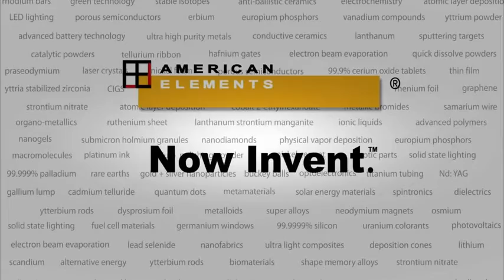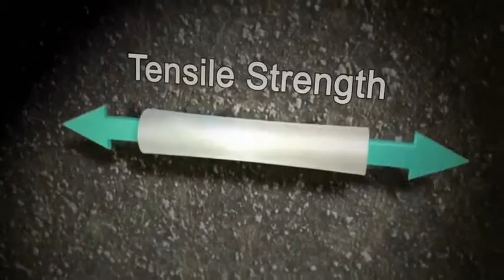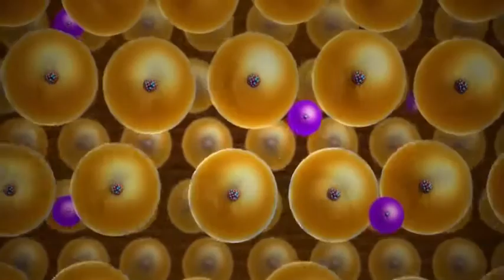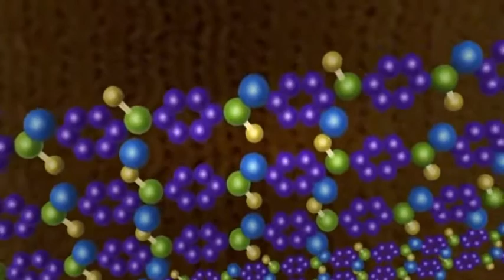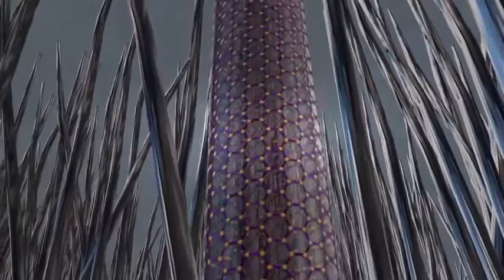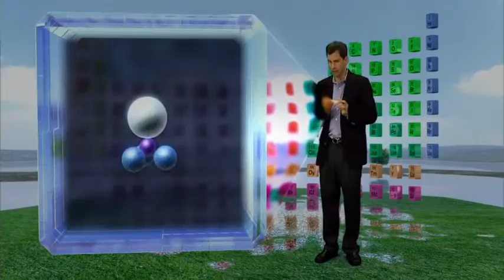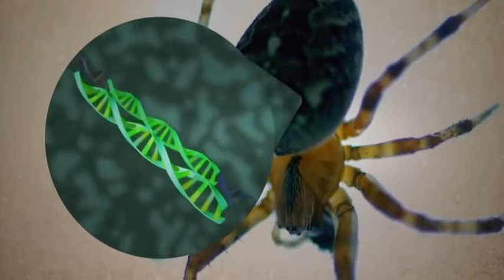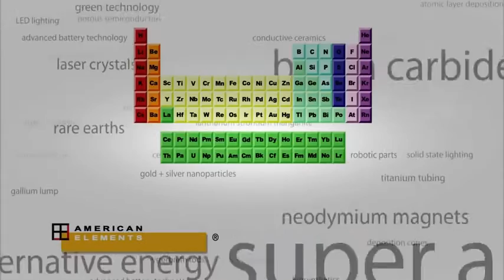☛☛ The Strongest Material Ever Made on Earth (New Documentary) ☚☚